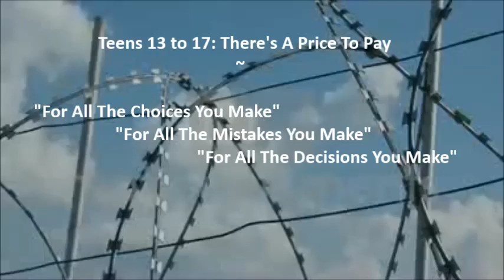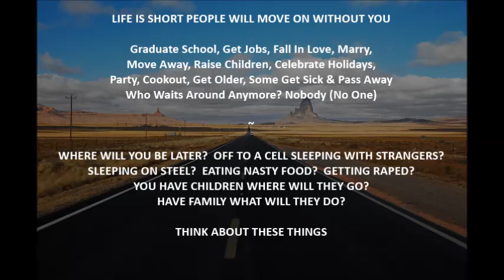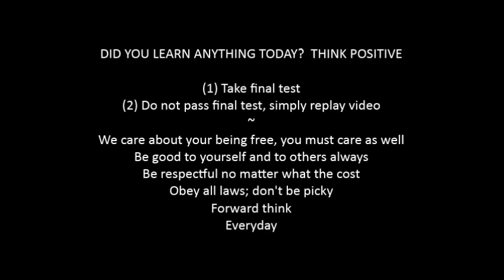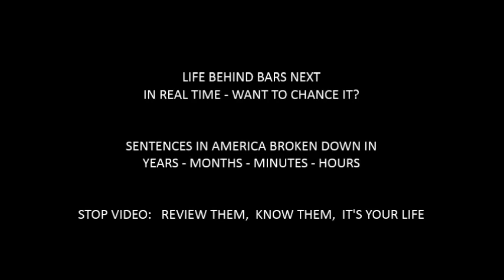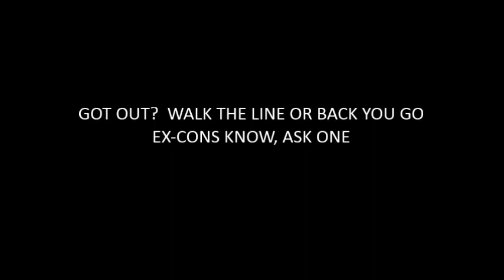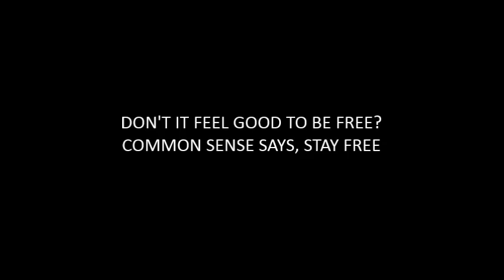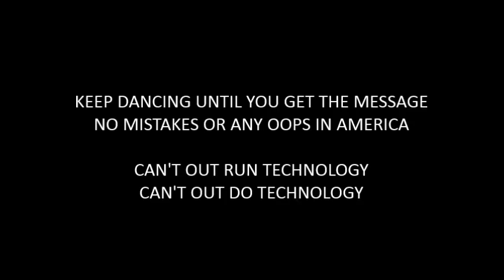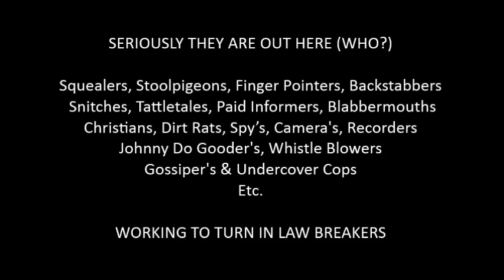CC En español 13 to 17 Teens 05 NNN Trafficking Lesson CopTubeAmerica Law Literacy Course 1